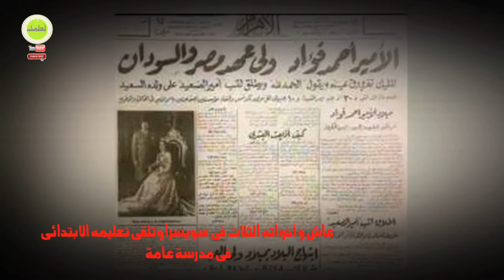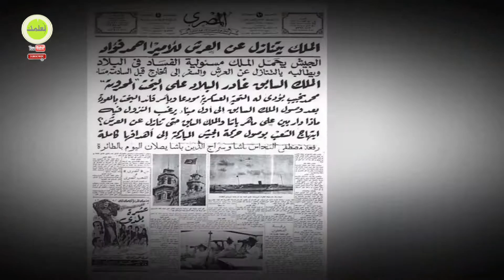اطفال حكموا مصر { الامير احمد فؤاد }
قطوف من التاريخ سلسة اطفال حكموا مصر .. على قناة لعلمك